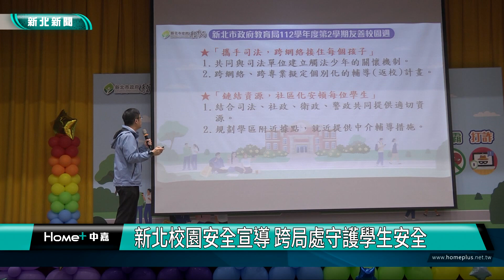校園 防護|新北校園安全宣導 跨局處守護學生安全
新北校園安全宣導 跨局處守護學生安全
新北市教育局攜手新北地方法院、警察局、社會局、衛生局、少年隊、少輔會等網絡單位於樹林高中舉辦「友善校園全方位、校園安全不漏接」友善校園週擴大宣導活動，展現打造讓家長師生都放心的友善安全校園之決心及行動力。

劉和然副市長出席新北市校園安全宣導活動，並表示新北市為了全面提升校園安全，已請各級學校依照教育部今(113)年2月6日頒布的輔導管教辦法，於今(113)年2月底前在校務會議討論訂定各校輔導管教辦法。同時，將加強與司法機關的跨網絡合作，接住每一個孩子，審慎評估每位非行少年需求，擬定完整輔導計畫，並結合行政機關、司法機關、學校、家庭與民間資源，幫助少年能藉由不同場域的中介輔導措施，逐步導正其偏差行為，以順利返回學校。

另外，新北市校園安全防護升級，在硬體面籌措5,000萬元經費改善校園安全設施設備，軟體面則強化三層校園安全防護網(校園安全、校外周邊安全及社區治安防護)，讓學校與轄區警政單位有更緊密、即時的合作互動，全方位強化校園安全。

教育局強調，此次友善校園週擴大宣導活動，除了已要求各校依規定修訂各校輔導管教辦法，減輕教師的管教負壓力，更重要的是希望落實「少年偏差行為預防及輔導辦法」的精神，讓警政、社政、司法機關等共同維護校園安全的單位，能無縫緊密織成完備的「友善校園安全網」，守護每一位學生的安全。